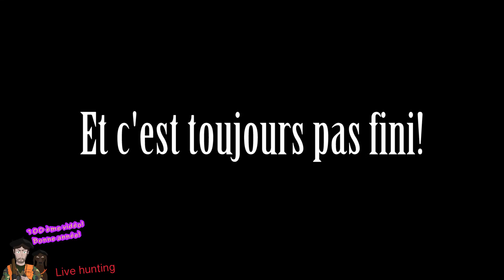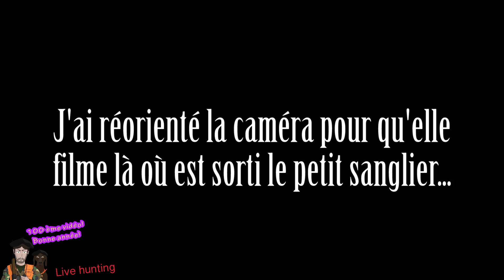Tirs de 3 sangliers, chasse au sanglier en battue dans les vosges, wild boar, Jabali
C'est ma 100ème vidéo!!! Vous devriez vous régaler avec cette séquence 100% action, comprenant 3 tirs de sangliers dans des conditions très différentes... n'hésitez pas à partager, commenter et mettre un petit pouce! à bientôt!

Carabine: Express Chapuis Super Orion C15 en 8,57 JRS